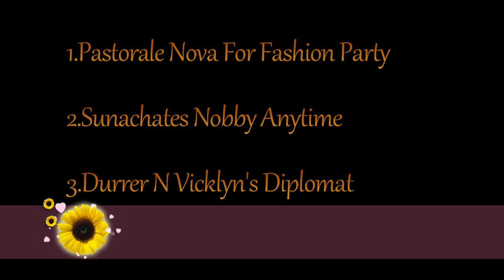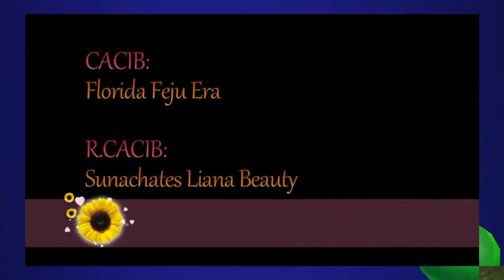"Aukstaitija Summer'16".YORKSHIRE TERRIER.CACIB.Lithuania. Judge: Tiina Taulos(Finland).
"Aukstaitija Summer'16".YORKSHIRE TERRIER.
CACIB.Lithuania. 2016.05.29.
Judge: Tiina Taulos(Finland).